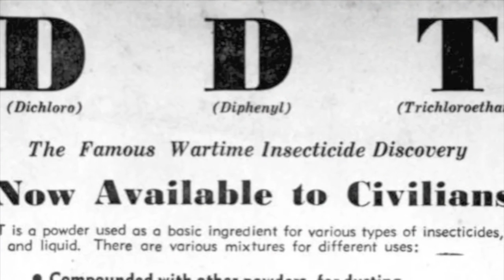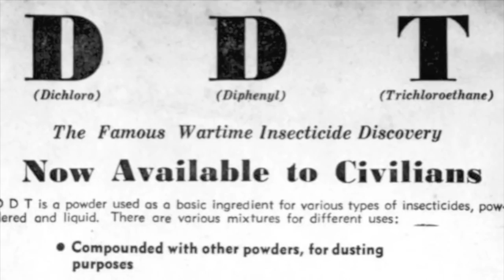Kako su decu prskali pesticidima, a manekenke radioaktivnom prašinom zbog reklame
Prilog iz emisije Potrošački savetnik emitovane na RTS-u.